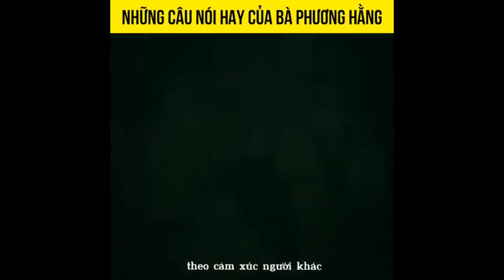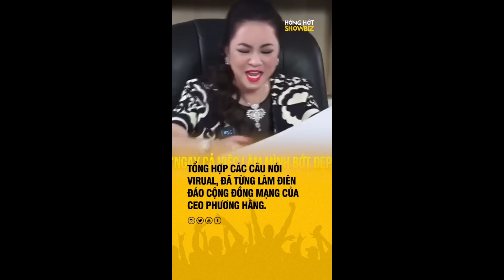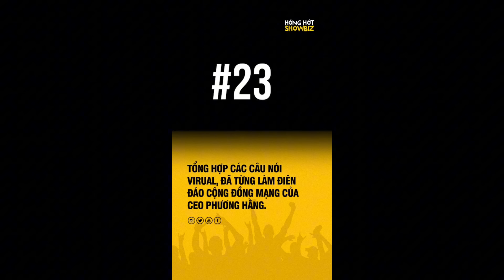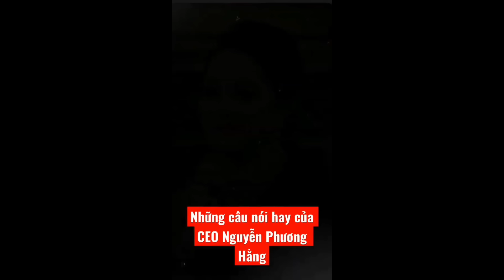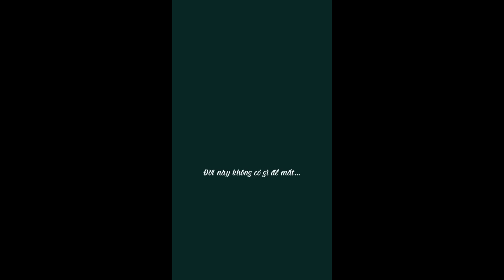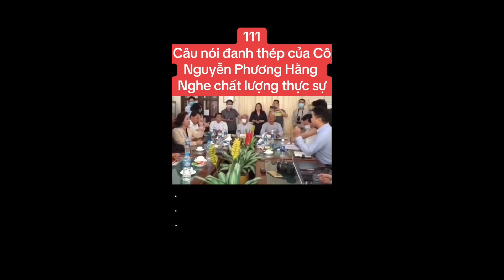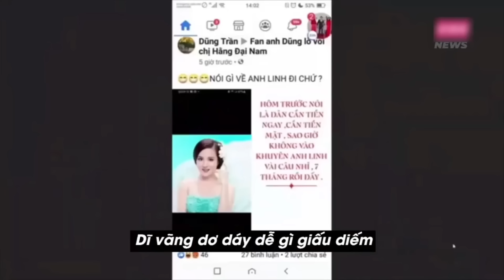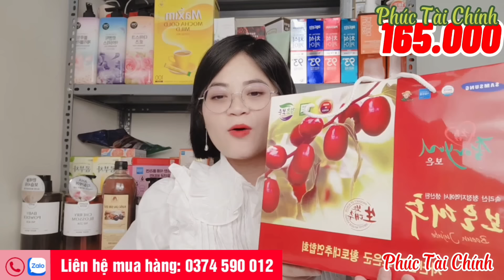HOT: Nghệ sĩ bẩn còn gặp đại nạn, đừng đùa với cộng đồng mạng và CEO Phương Hằng I Phúc Tài Chính